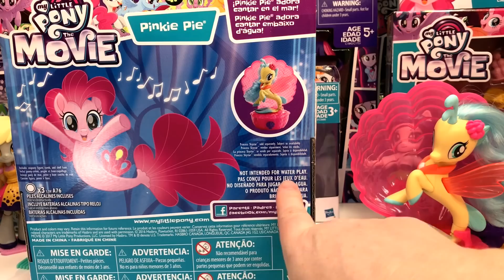My Little Pony The Movie Sea Song Musical Happiest Pinkie Pie MLP SeaPony With Movie Songs QuakeToys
Hi guys! OMLP Day! Movie song preview alert! Musical Sea Song Seapony Pinkie Pie. And she might be the happiest Pinkie Pie EVER! Next up is more MLP!  Because we have a ton -- seriously between EG and Seaponies there's like a zillion new amazing MLP to unbox! So exciting! And then we're playing apps! Have you seen these yet? Are you excited for the movie?

Coming soon we have more New My Little Pony! We also are opening and playing with more Apps, Monster High Ghouls and Mansters, Barbie and her girls, new My Little Pony ponies, Tsum Tsums, Shimmer and Shine, Little Charmers, LPS, MLP playsets,  Equestria Girls Rainbow Rocks, more Ever After High, Disney Junior Doc McStuffins, Sofia the First, Sheriff Callie, Disney Princess Palace Pets, Disney Frozen and Princess Zaini Mystery Surprise Toy Kinder Chocolate Eggs, Disney Princesses and Playsets, Paw Patrol, Jake and the Neverland Pirates and more! We cannot wait!